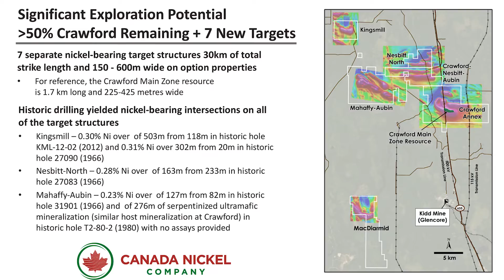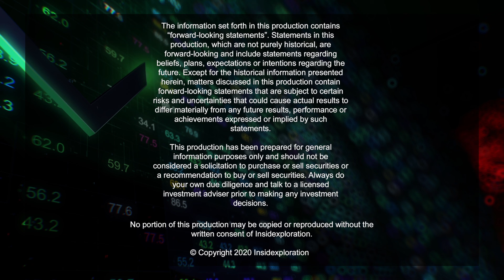Stocks to Watch Episode 01: Gold Diamonds Nickel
Mike Coyle (@Mikeymike426) of Insidexploration.com and Robert Sinn (@Goldfinger) of the Tradinglab.co sit down to discuss three companies making headlines in today's market. In this first episode of Stocks to Watch we discuss RJK Explorations (TSX.V:RJX.A), who is searching for the source of the 800 carat Nipissing Diamond near Cobalt Ontario, Canada Nickel Company(TSX.V: CNC), who is developing a first class nickel sulphide project in Timmins, Onatrio and Newrange Gold(TSX.V: NRG), who is exploring in one of the highest grade gold districts in Mineral county Nevada.

Time Stamps

0:14 - Intro
1:00 - RJK Explorations
13:36 - Canada Nickel Company
26:46 - Newrange Gold